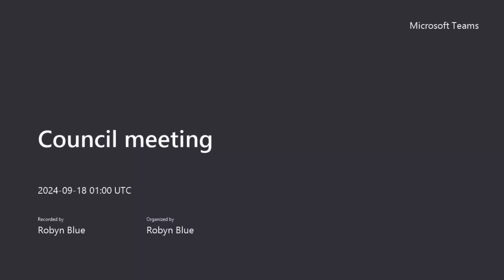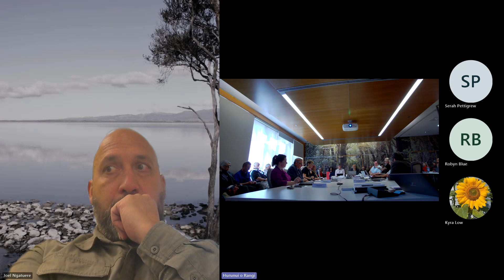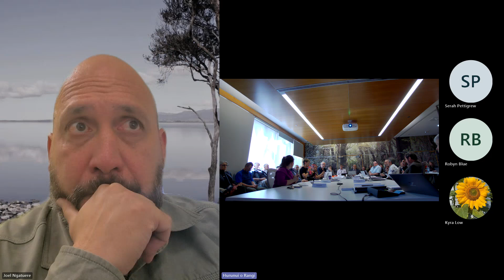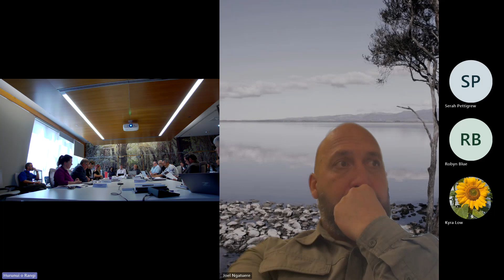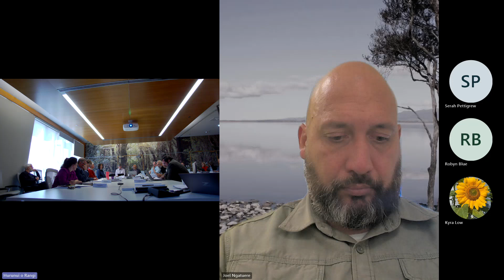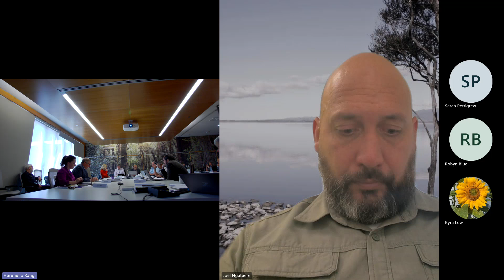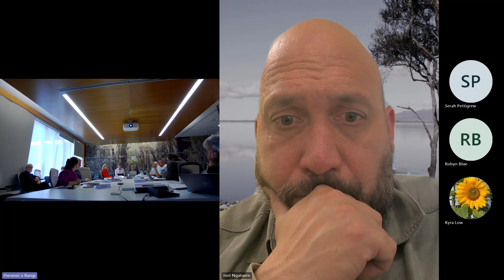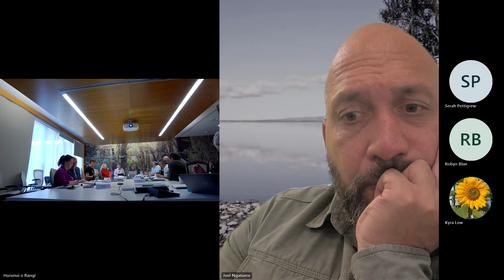Carterton District Council Ordinary Meeting, Wednesday 18 September 2024 [Video 1 of 2]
TIMESTAMPS
00:00:00 Karakia Tīmatanga
00:05:00 Conflicts of Interest
00:25:00 Public Forum: Fensham Reserve representatives
00:36:00 Public Forum: Residents of Cornwall Road
00:45:00 Marama Fox
00:55:00 Youth Council views on the agenda: Local Alcohol Policy consultation
00:00:59 Confirmation of Minutes
00:01:01 Destination Wairarapa Quarterly Report: Anna Nielson and Robin Dunlop
00:01:13 Representation Review
00:01:21 Adoption of the Long Term Plan